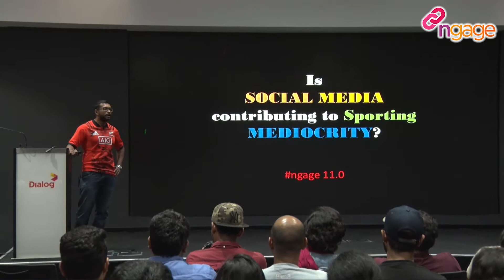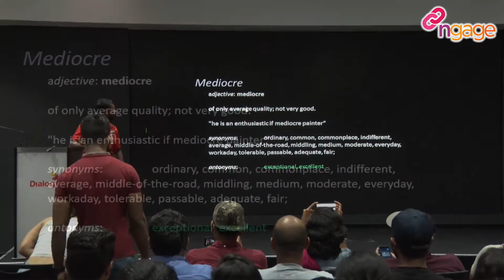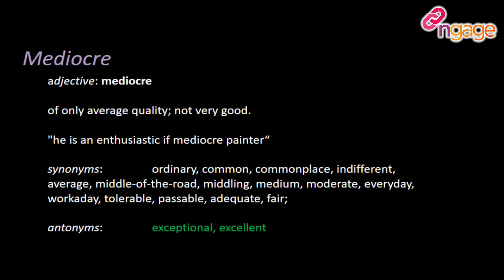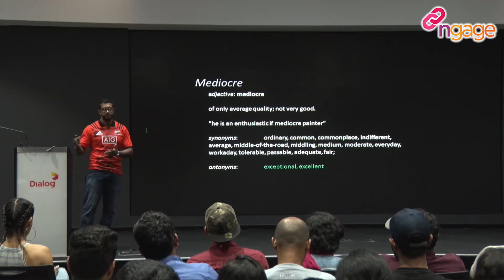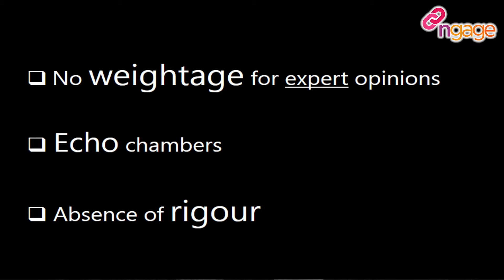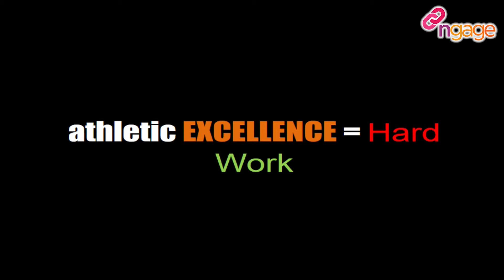ngage 11.0 Talk : Is social media contributing to sporting mediocrity? - Shanaka Amarasinghe